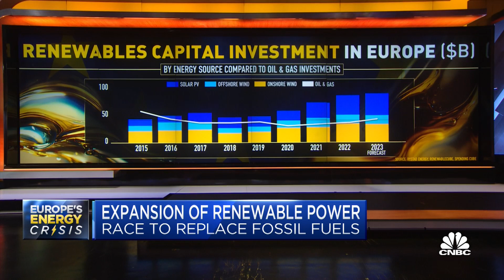Hesse: Europe has an energy security problem, and the only way to solve that is through renewables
Balduin Hesse, CEO and chairman of Frontier Renewables, discusses the challenges and opportunities for investing in renewable energy, as Europe and other parts of the world continue to shift away from fossil fuels.